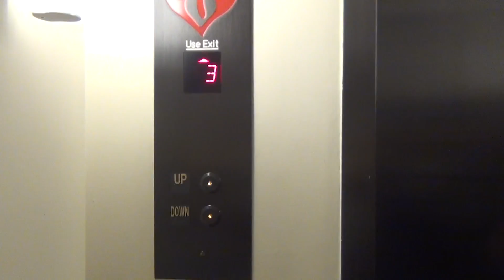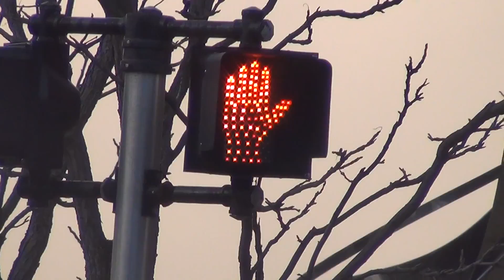LAL 002 - A Snowy Day in Ann Arbor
Life as Leann episode 2 is all about the process behind making the GRATITUDE video. Enjoy!